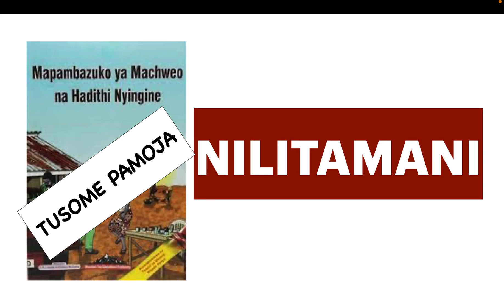kusoma nilitamani | nilitamani pdf | mapambazuko ya machweo pdf